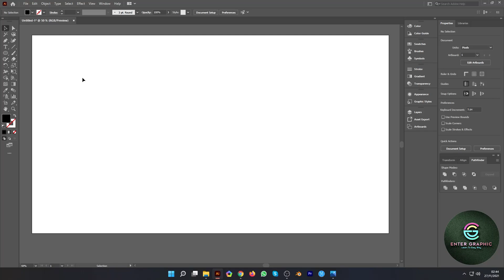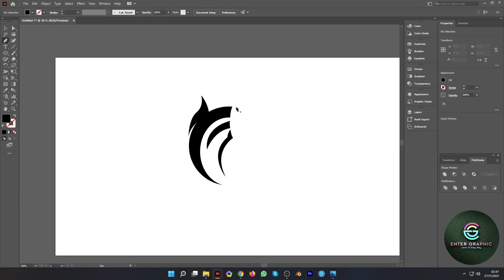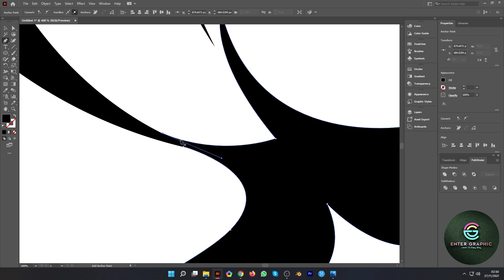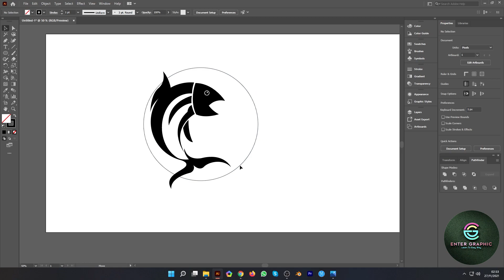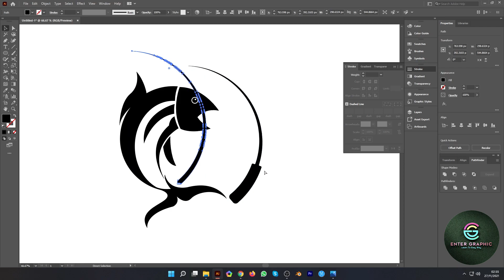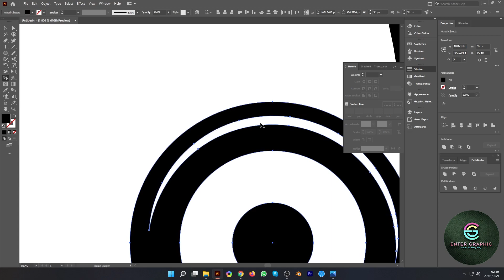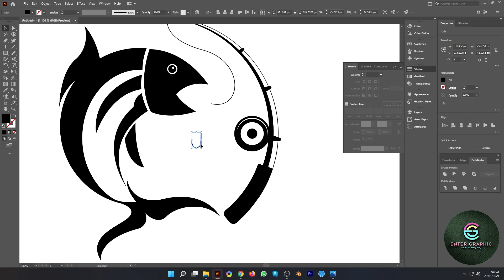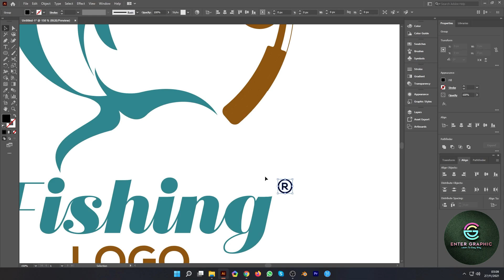Logo Design in Illustrator : How To Make Fish Hunting Vector Logo Design Tutorial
How To Design a Logo | Adobe Illustrator Tutorial.
Finally! This is a new tutorial
I really appreciate your supporting comments about my return.

For Freelancer Work Hire me